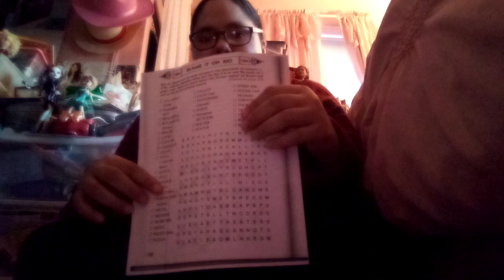New Stuff (March 2023)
I Am Going To Show You Some New Stuff For March 2023.